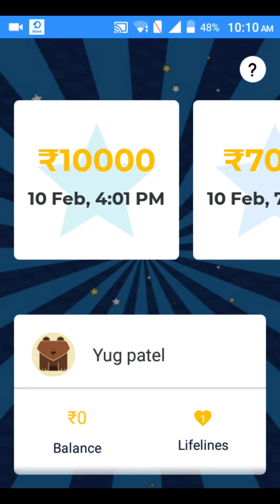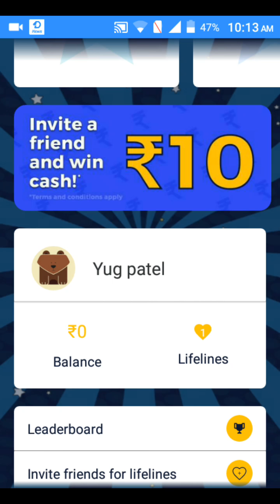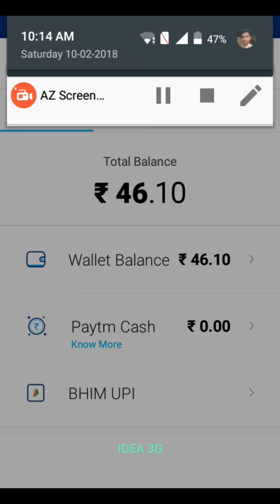Proof/10 Rs Without ant work/10Rs minmum redeem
Refer code:-LLX240